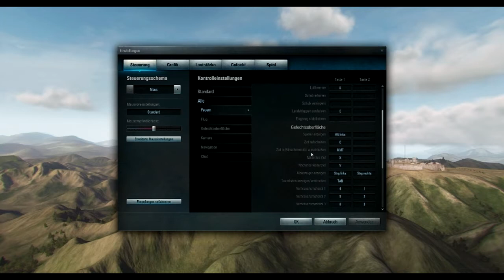World of Warplanes Flug Nr. v.02_03 - Gameplay mit Adam ( deutsch | HD )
Ihr braucht ein neues Spiel? MMOGA!

Beschreibung:

World of Warplanes ist ein Onlinespiel, welches sich der goldenen Ära in der Geschichte der militärischen Luftfahrt widmet. Dieses Projekt setzt die bekannte Kriegsspielreihe, die mit World of Tanks begann, fort. World of Warplanes lässt Spieler hitzige Luftkämpfe auf Schlachtfeldern, die mit Rauch und zerrissenen Panzerketten übersät sind, austragen, und bietet so die Möglichkeit in einen endlosen Kampf um die Luftherrschaft einzutauchen.

Der Hauptmodus besteht aus Gefechten zwischen zwei Teams (je 15 Spieler), welche auf diversen Karten in der Luft gegeneinander antreten. Der Sieg kann hierbei über mehrere Wege erreicht werden: wie z.B. durch die Zerstörung aller feindlichen Flugzeuge oder das Erzielen von Überlegenheitspunkten durch das Zerstören der feindlichen Bodenziele. Um erfolgreich zu sein, müssen Spieler ihre Fähigkeiten unter Beweis stellen, in dem sie als Team zusammenarbeiten und jeder Pilot seinen Beitrag zum Sieg leistet. In World of Warplanes können die Aktionen eines einzigen Piloten den Verlauf und den Ausgang eines Gefechts verändern!

Die im Spiel dargestellten Flugzeuge entstammen der spannendsten Epoche in der Geschichte der modernen Luftfahrt. Piloten starten ihre Karriere mit Doppeldeckern aus den 1930ern über Flugzeuge des 2. Weltkriegs bis hin zu den ersten Düsenjägern zur Zeit des Koreakrieges -- den Vorgängern der modernen Militärflugzeuge.

World of Warplanes lässt euch in über 100 Flugzeugen, die von den fähigsten und innovativsten Flugzeugingenieuren entwickelt wurden, Platz nehmen. Jede Maschine hat einzigartige Eigenschaften, die aus ihrer Geschichte entstammen und sich im Kampf bewährt haben. Piloten stehen drei Arten von Maschinen zur Verfügung: Jäger die hocheffektiv im Nahkampf sind, schwere Jäger mit ihrer zerstörerischen Bewaffnung und Schlachtflugzeuge, die für die Bekämpfung von Bodenzielen geeignet sind.

Jedes Flugzeug hat mehrere Munitionsarten und Ausrüstungsgegenstände sowie neue Motoren und Flugwerke zum Einbauen. Ihr könnt mehrere Kombinationen ausprobieren, um die Eigenschaften der Flugzeuge so zu verändern, sodass jeder Spieler die ideale Zusammensetzung für sich finden kann.

World of Warplanes wird ständig weiterentwickelt. Neue Karten und Flugzeugmodelle werden hinzugefügt, die Kämpfe werden mit neuen Gefechtsmodi, Clan-Funktionen und weiterentwickelten Funktionen für die Benutzeröberfläche ergänzt.

Sei ein Pilot und schwing dich in die Lüfte!